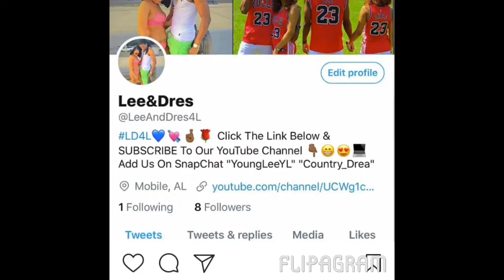Relationship goals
Less&dres4life
Keepingupwithtc
Love brook